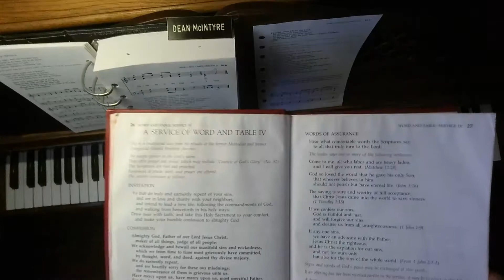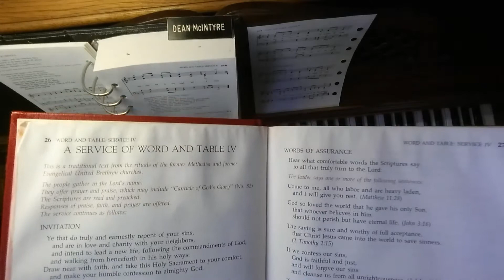Communion Responses for Cranmer Liturgy (Word & Table IV)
A subscriber has requested posting the two congregational sung responses in the Thomas Cranmer Communion liturgy at Word and Table IV. Music by 16th century theological writer & musician John Merbecke. Short intro included for each of the two responses.